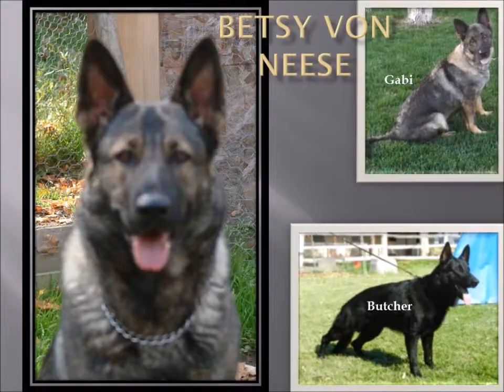Alena z Maxhaus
Maxhaus German Shepherds
Czech/Slovak/West Titled Lines in Wisconsin